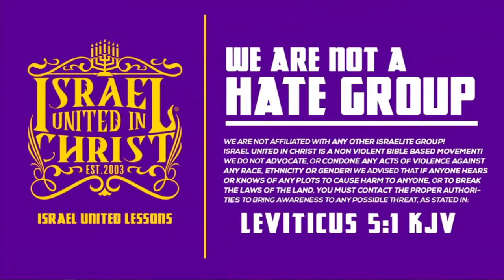IUIC | Golgotha; Why was CHRIST Crucified There